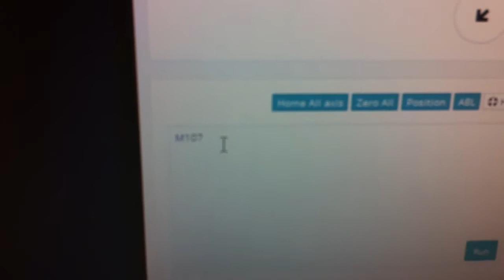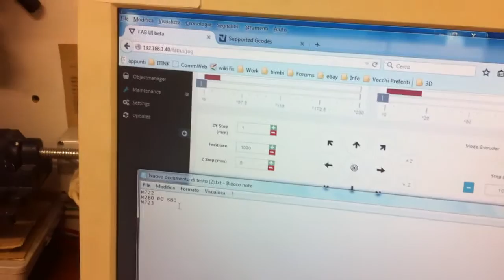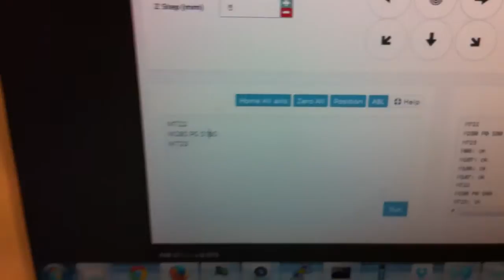FABtotum #5: my protohead 0.2b, preview and preliminary testing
Preview and preliminary test on my protohead 0.2b for FABtotum personal fabricator 3D printer / cnc mill

In video, tested the comands M106 - M107 (fan on / off) and PWM servo output